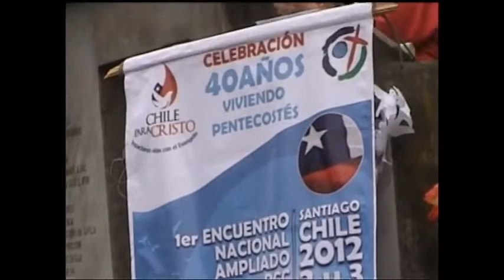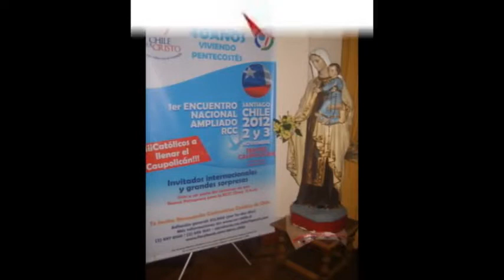RENOVACION CARISMATICA CATOLICA CHILE 2